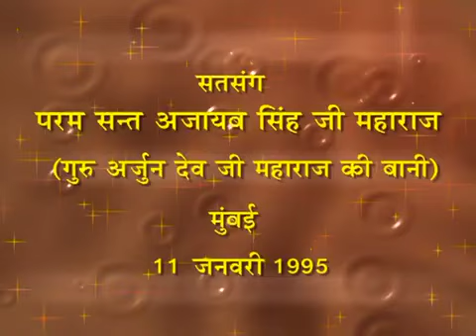5 Mar 2023 Zoom Morning Satsang ( 11 Jan 1995 Punjabi Satsang )